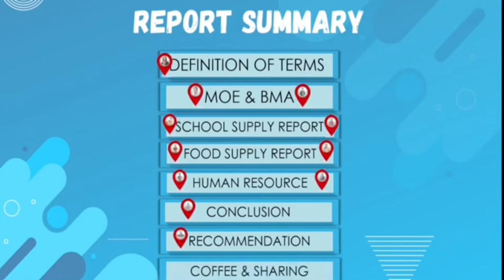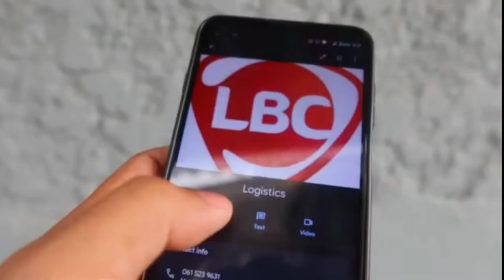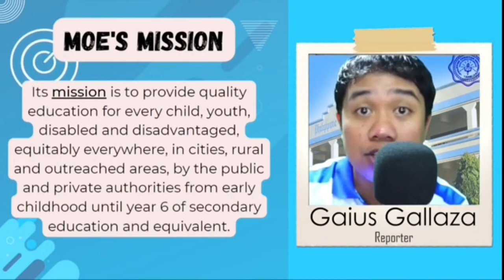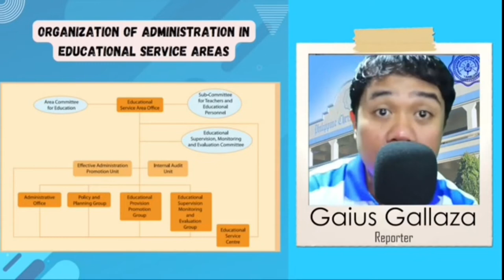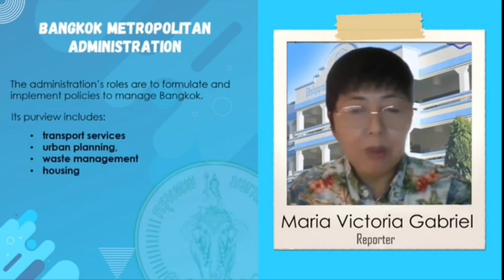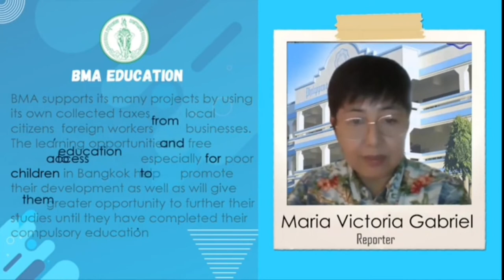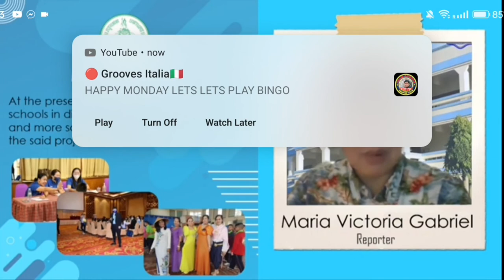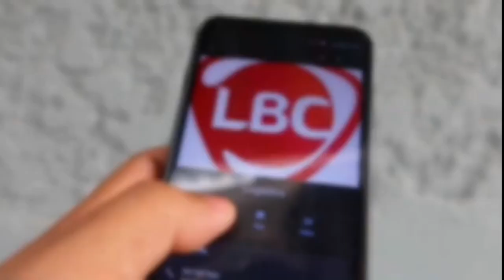Educational Logistics, Operations and Supply Chain Management Report (BMA & MOE Background)